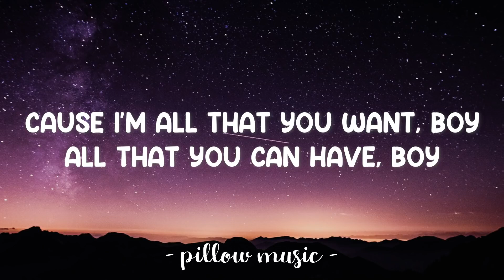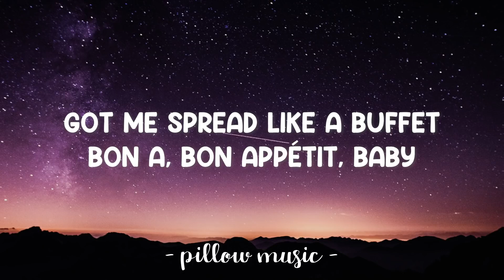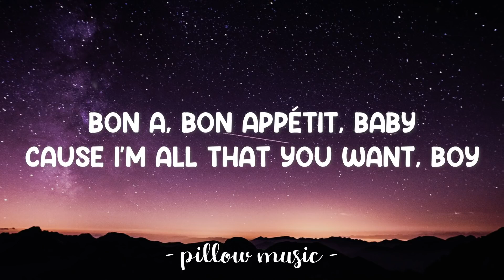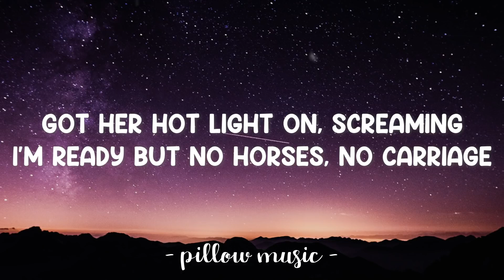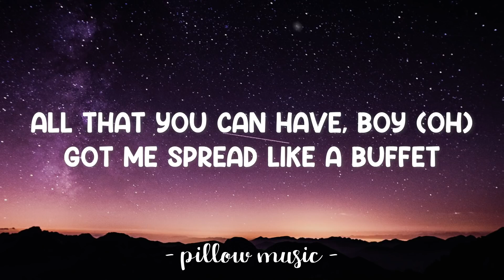Bon Appetit Katy Perry Lyrics 🎵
Lyrics video for "Bon Appetit" by Katy Perry.

[Katy Perry:]
'Cause I'm all that you want, boy
All that you can have, boy
Got me spread like a buffet
Bon a, bon appétit, baby
Appetite for seduction
Fresh out the oven
Melt in your mouth kind of lovin'

Looks like you've been starving
You've got those hungry eyes
You could use some sugar
'Cause your levels ain't right
I'm a five-star Michelin
A Kobe flown in
You want what I'm cooking, boy